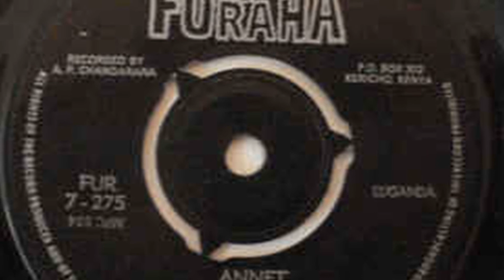Kamujje by Ecklas Kawalya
Ecklas “Sitale” Kawalya was a Ugandan singer, songwriter and actor. He was the main character (“Nyonyitono”) in Byron Kawaddwa’s epic music drama, Amakula ga kulabako. Ecklas started his professional singing career in the late 1950s with Israel Magembe’s Kampala City Six Band. In the early 1960s, he was recruited by the storied Robert Majora into Suzana band, Suzana Nightclub’s resident band. While at Suzana band, he was mentored by Martin Munyenga, a talented multi-instrumentalist, and composer who had just arrived into the country from Lubumbashi in the Democratic Republic of the Congo (DRC). Mr. Munyenga, who made Uganda home, is undoubtedly among the most influential forces behind the development of the 1960s/70s dance-band genre. He tutored and mentored many young Ugandan musicians who went on to become household names e.g. Frida Sonko, Hadija Namale etc.
Some of Kawalya’s greatest 1960s hits were sang with Suzana band alumni. He formed a great team singing with some of the leading female musicians of the time. He teamed up with Rose Namere and Yunia Nalwanga on “Omulongo”; Hadija Namale and Mary Nattima feature on “Nsamba.” Mary Nattima joins him on the duets “Rin” and “Fumbira abana.” He enjoyed a close relationship with Hadija Namale. Both Nattima and Hadija saw in Ecklas their role model.
Kawalya would later leave Suzana band, joining his friends Fred Kanyike and Bonnie K. Stephen at Kamulu’s New Life nightclub in Mengo. When Fred Kanyike quit New Life to found the famed but short-lived Rwenzori International in the 1970s, Kawalya was part of the new band’s star-studded line-up. Kawalya had a long career, leaving behind a great body of work with brilliant lyrics and skillful instrumentation, which continues to entertain fans worldwide.

Fan facts about Ecklas Kawalya:
- He was a son of a chief.
- In the 1950s he owned a Vespa scooter, a rarity back then.
- Ecklas was greatly admired by his peers and was often consulted to resolve music-fraternity disputes.
- Two of Kawalya’s daughters are professional musicians. Joanita Kawalya currently sings with Afrigo, Uganda’s powerhouse musical group. Her older sister, Margaret Kawalya, was one of the 2 female vocalists who sang with Afrigo in the early to mid-1980s. The other female vocalist at the time being Harriet Mpagi.
- Elly Wamala, another Ugandan music legend, sang about Ecklas’ child in “Akaana ka Kawalya”. The song was composed and produced by the legendary Edmund Hannington Batte who worked with Paul Kerssemakers on the Philips and latterly the Serenade label.